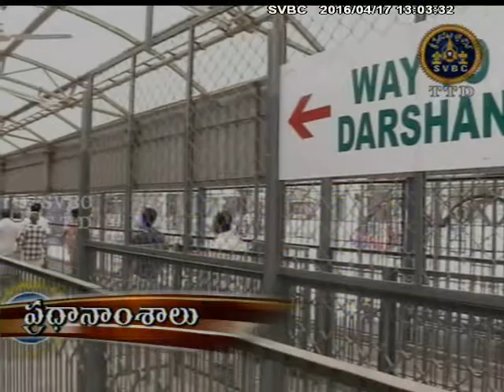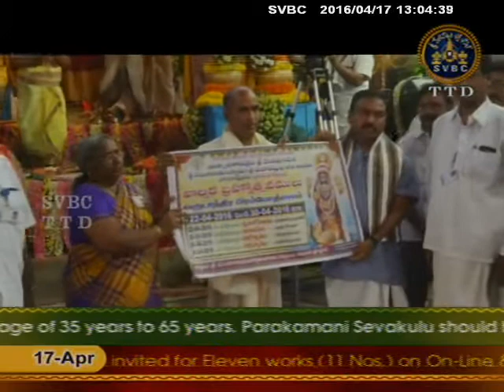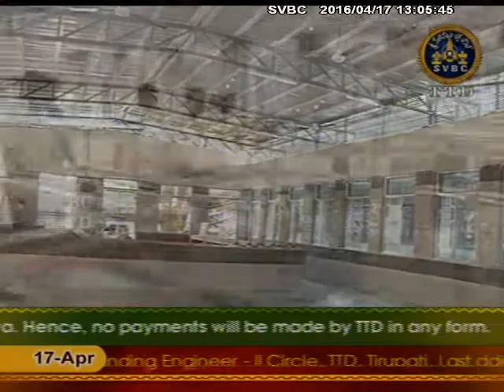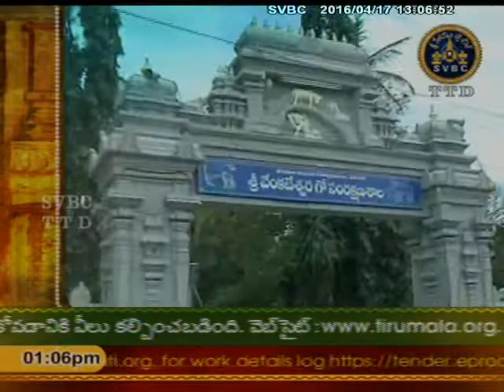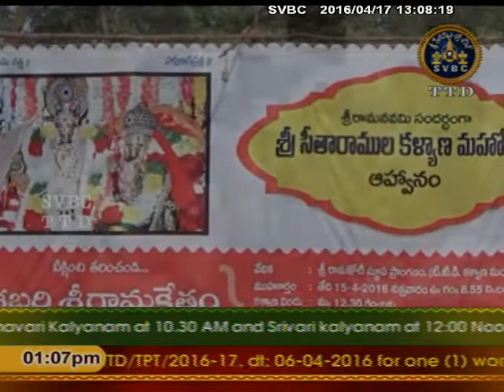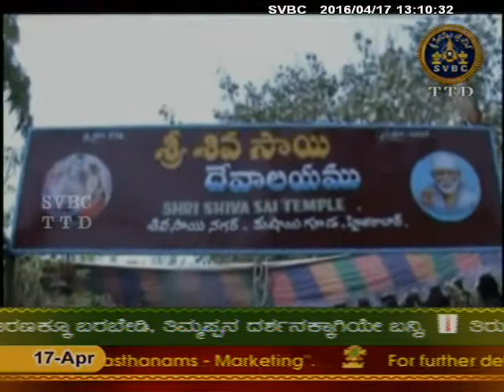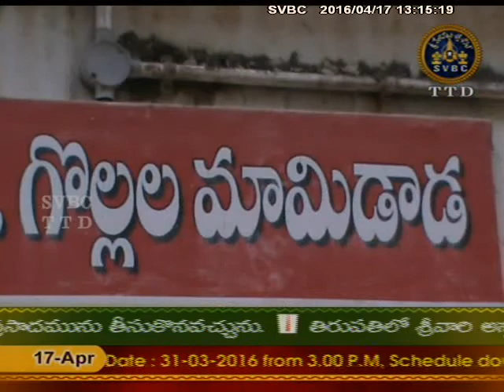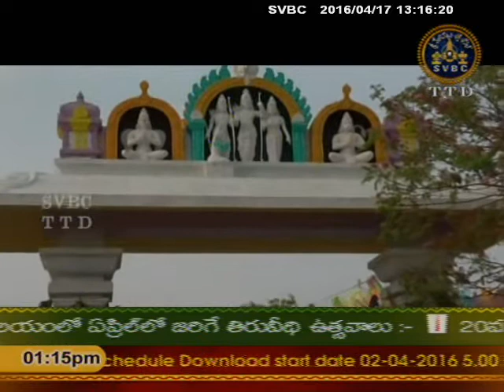SVBC TTD-Adhyatmika Viseshalu 1 Pm 17-04-16